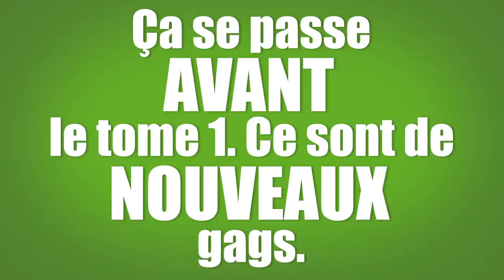Les vacheries des Nombrils, des gags 100% inédits !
Le mystère des "Vacheries des Nombrils" expliqué à Jenny !
Un album à l'humour 100% vache qui vous fera meuhhhhhhrir de rire !

Tome 1, "Vachement copines"
Dessin : Delaf / Scénario : Delaf - Dubuc